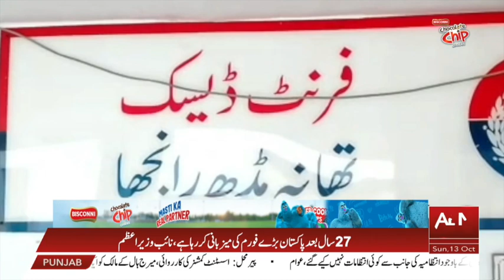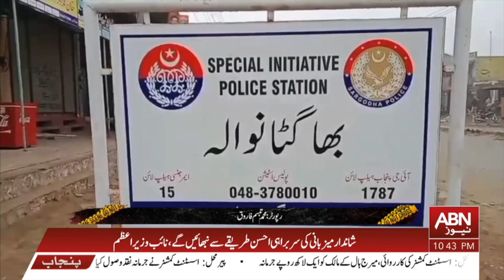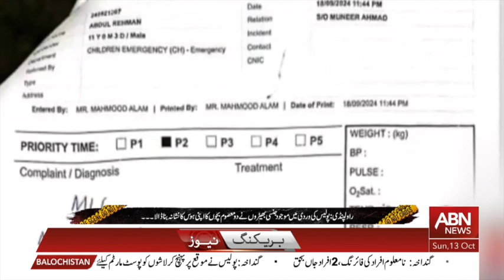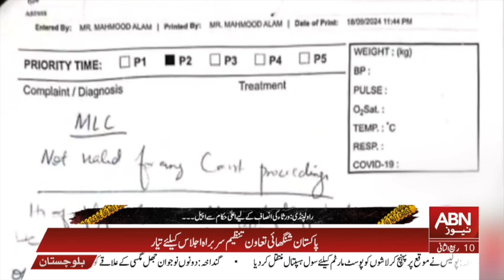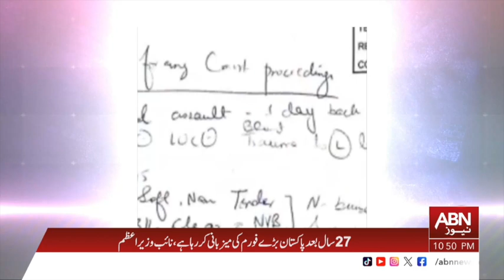JURM KAHANI | 13 OCTOBER 2024 | ABN NEWS